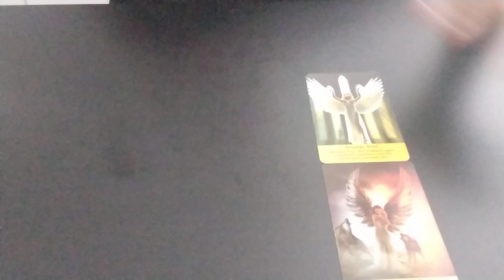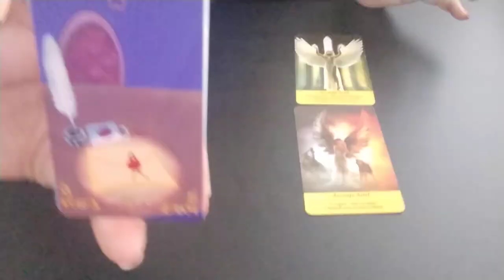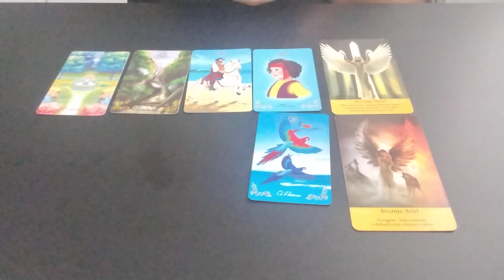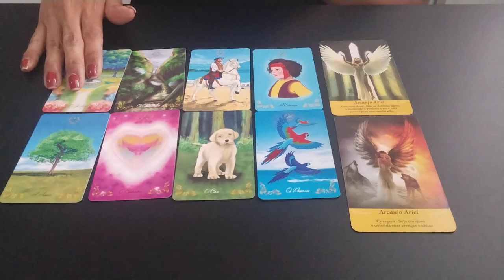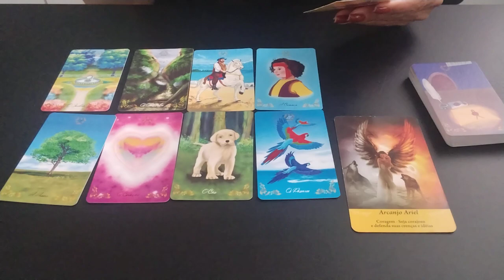Energias Hoje entre Can & Demet